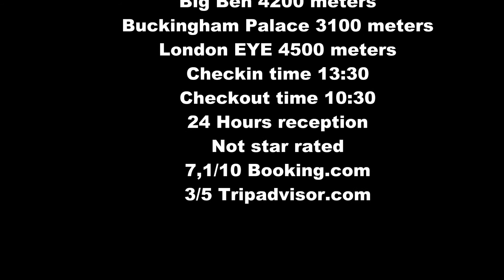Hotel review and video from UK Smart Hyde Park View Hostel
PIXELHUNTER HOTEL REVIEWs official Hotel review and video from hotel Smart Hyde Park View Hostel
The fast growing independent hotel and resort video reviewer, with houndreds of video reviews from all overt the WORLD
Ratings from Tripadvisor.com and Booking.com at the end of Video!